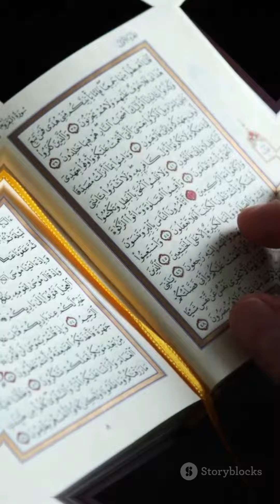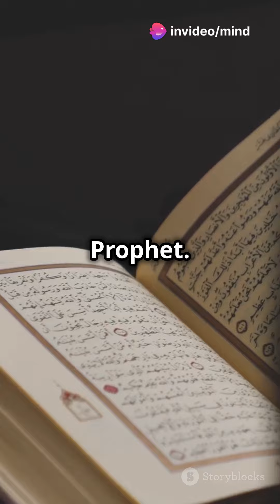How Prophet Muhammad Received Divine Inspiration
🌟 Dive into the profound moments of history with our latest reel: "Sahih Al Bukhari Hadith Number 2" 📜✨ Discover the awe-inspiring story of how Prophet Muhammad (PBUH) received divine inspiration. This captivating narration sheds light on the beginning of a spiritual journey that changed the world forever.